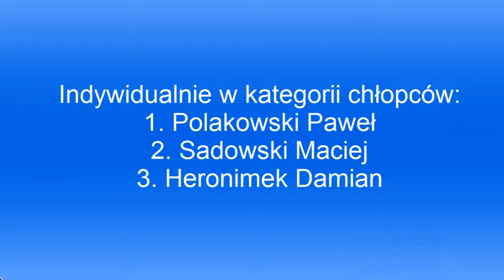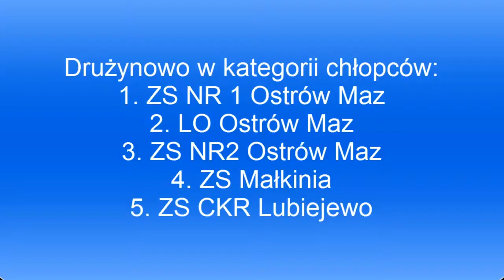XIV Bieg - dekoracja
dekoracja